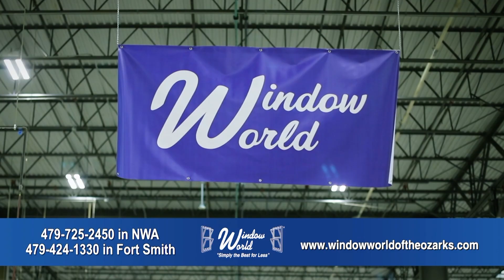Window World JDP 2019 30 Seconds